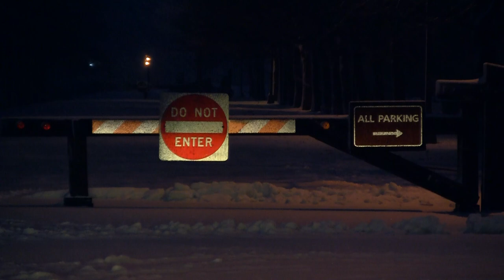2013, 02-February 08, Snow Storm Nemo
New York, New Jersey Nemo Snow Storm